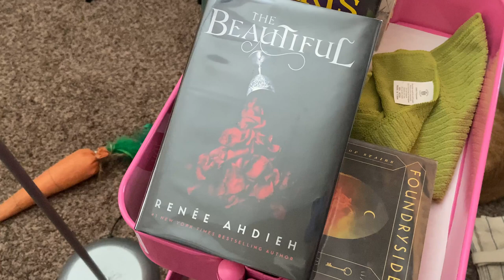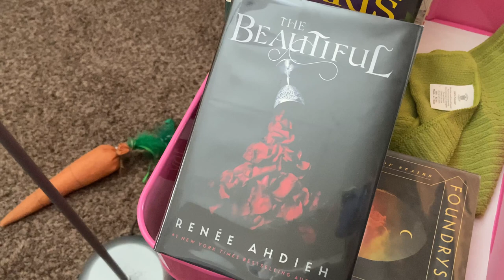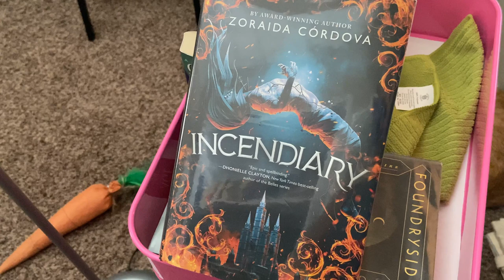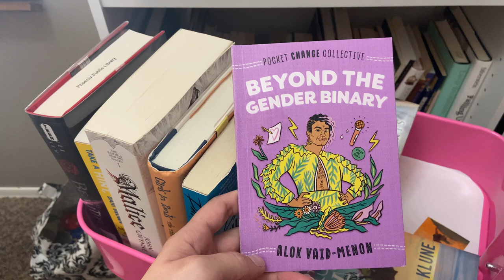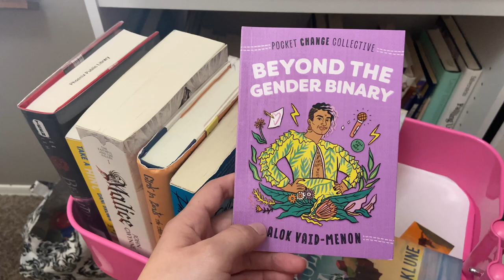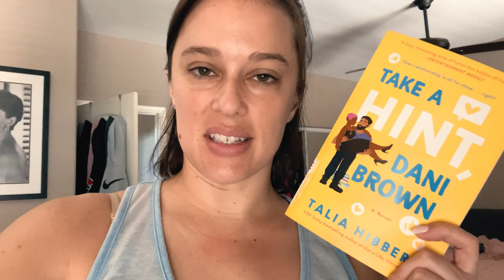Vlog Style Library Haul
OPEN MEEEEEEE
SWITCH TO HD, KIDS!